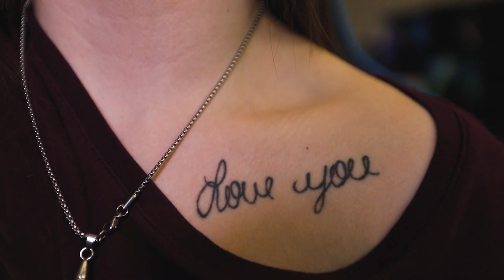Getting tattoos at 14...